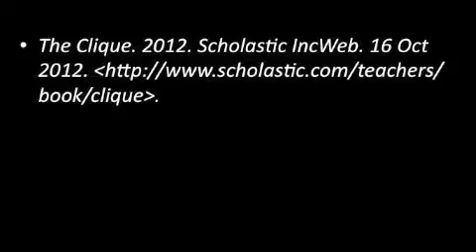The Clique Book Trailer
Book trailer for The Clique by Lisi Harrison